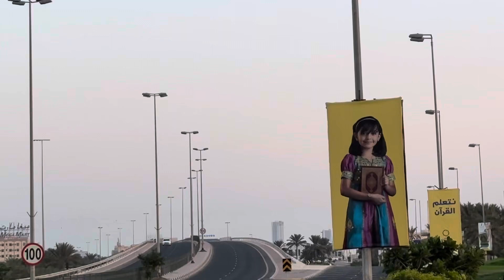Friday Evening Vlog/Bahrain Park Vlog / Sunnshade || Indian Nusrat Family